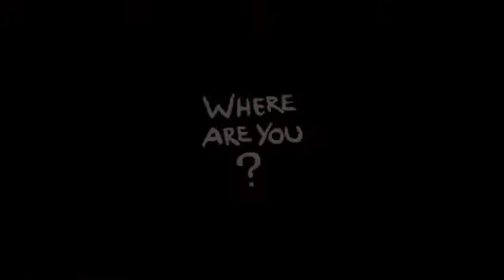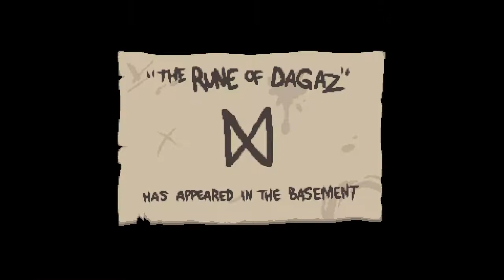The Binding Of Isaac Afterbirth + Challenge #4 Darkness Falls